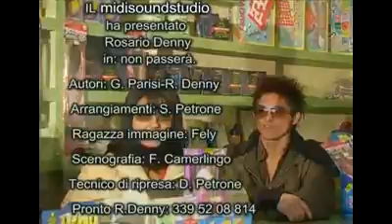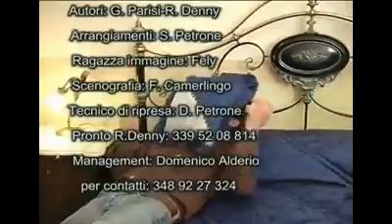Rosario Denny - Non Passera'